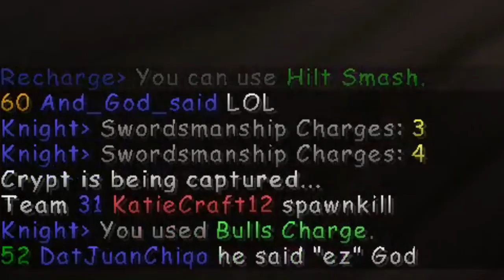Mineplex Clans S2 Solo #2: THIS BASE IS SO EXPENSIVE!